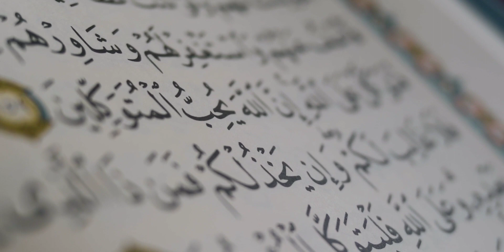ПАЙДАСЫ ЖОҚ ОРАЗА 🔸 бұл өте маңызды!!!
Уағызды айтқан: Айас Адамхан